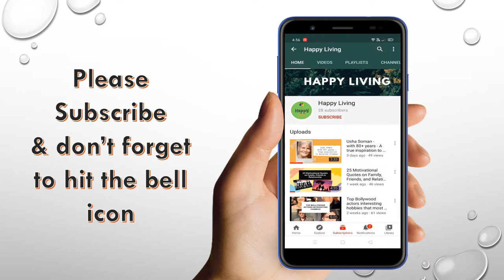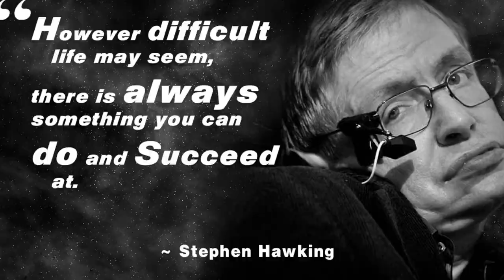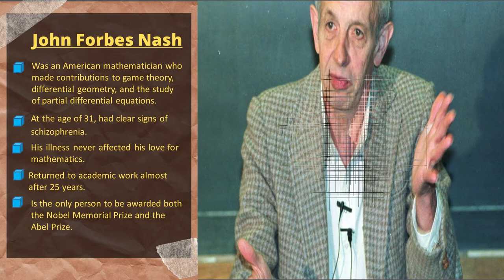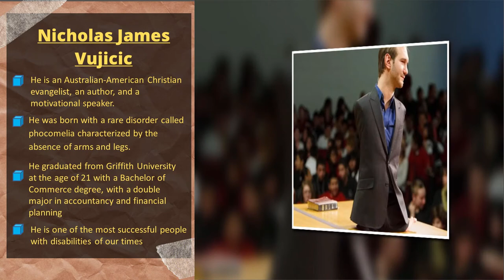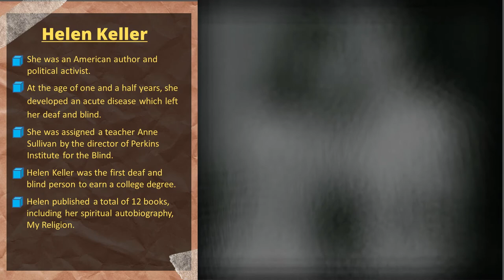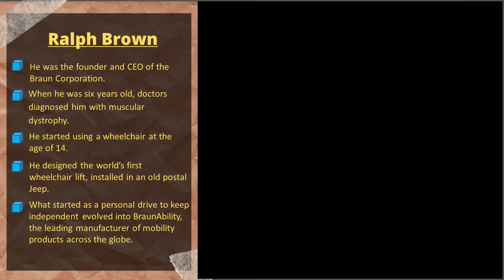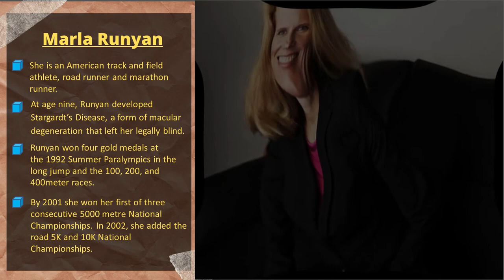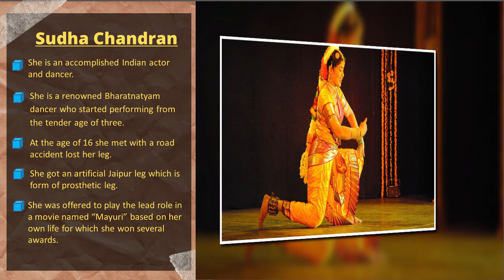Most Successful People with Disabilities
Hello Friends, In this video we bring to you the Most successful People with Disabilities. Guys, in this world there are normal people and also people with disabilities. And at the same time all the people are working towards their goals and dreams. But only few achieve them and even people with disabilities have broken their disability barrier and rose up to their dreams. So, in this video you can know about 11 such people. Friends, in your life if you ever feel low and want to get the ball rolling, do see this video, and I guarantee it will change you.

The Most Successful people with disabilities listed in this video are:
1. Stephen Hawking
2. Franklin D. Roosevelt
3. John Forbes Nash Jr.
4. Nicholas James Vujicic
5. Stevie Wonder
6. Helen Keller
7. Christy Brown
8. Ralph Braun
9. Marlee Matlin
10. Marla Runyan
11. Sudha Chandran

Happy Living declares that all these images, Data, and clips are taken from the Internet through extensive search.  All the images used in this video are for Motivation and Entertainment purposes only.